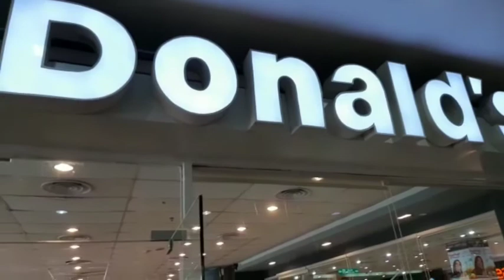Antri Makan di Mc Donald SCP Pesen Chese Burger Rasanya Enak Betul